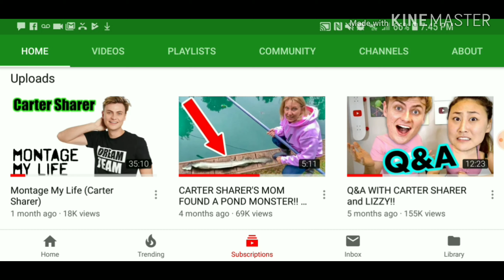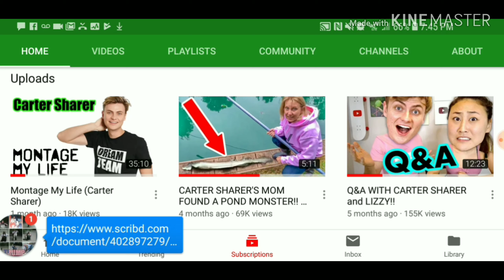Carter share new YouTube channel